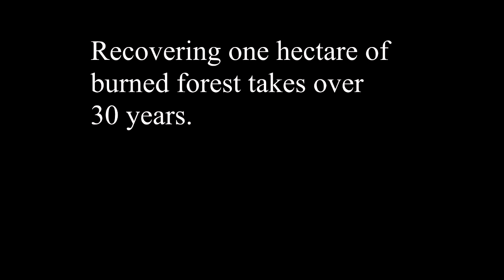Fire in the city!!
Feb 4th big fire in the city!